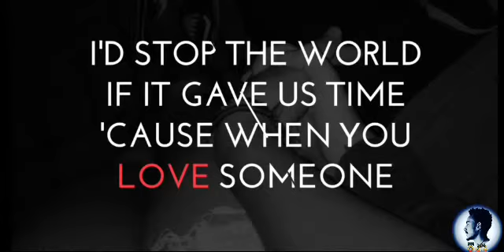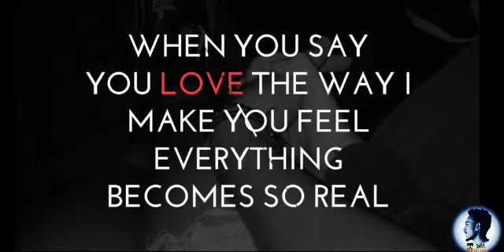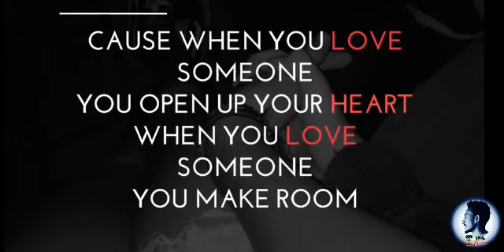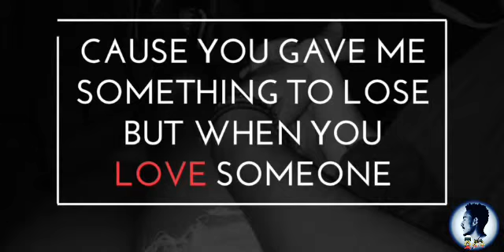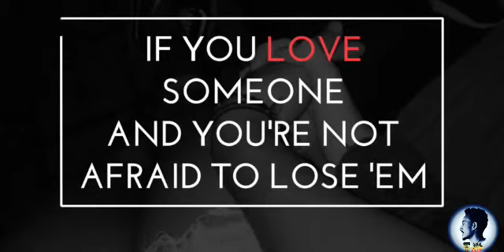Lukas Graham - Love Someone lyrics by ፩አሀዱ LYRICS